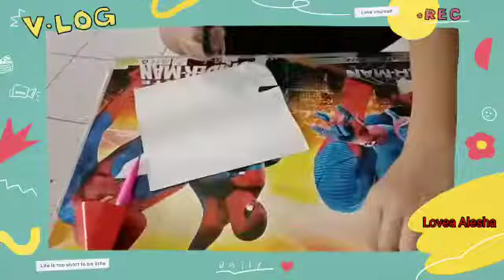MAKING A FUNNY PENCIL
Here is another project making a funny pencil by Lovea Alesha.